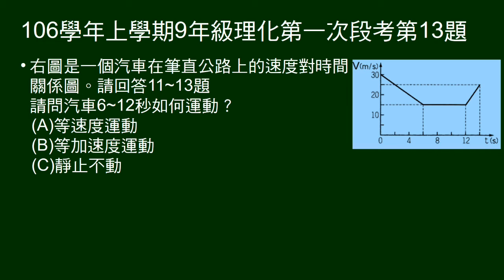106學年上9年級理化一段第13題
11～13題組。
給汽車在筆直公路行駛V-t圖，問某段時間運動狀態。